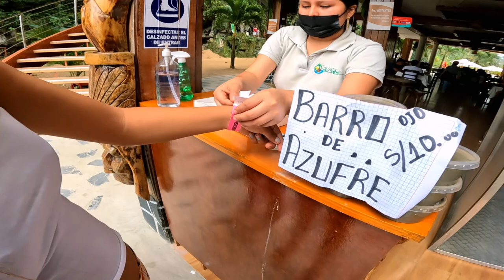Aguas Sulfurosas de TINGO MARIA - Frank Cabello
las aguas sulfuradas son aquellas con alto contenido en azufre (deben contener sulfuro de hidrógeno (H2S) en concentraciones superiores a 1 mg/l). Son muy características de suelos fangosos: cálcicas a nivel superficial y sódicas en las profundidades de los depósitos.